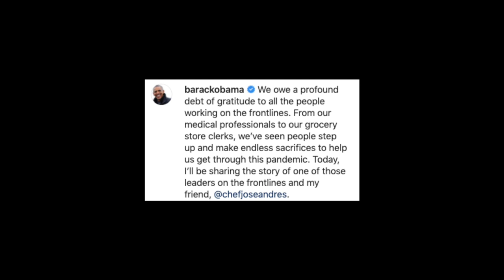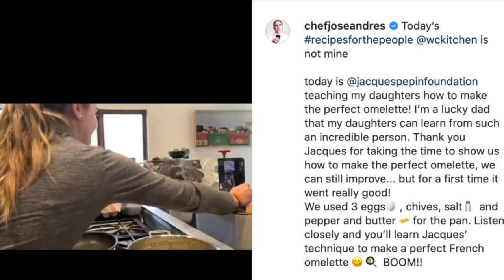Weekly Specials - Global Charity Beer Collaboration, Bored Maria Sharapova & more good news.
Episode 2

This week, we shared more stories from around the industry and across the globe, including Ellen Bennett, @MarcusCooks, Roy Choi, and Mary Celeste Beall. We even asked Maria Sharapova what she’s been up to; plus we have more headlines from the outstanding Chef José Andrés. And of course, our Deep Dive: featuring a groundbreaking grassroots collaboration started by Other Half Brewing Company.

To submit good news and tasty tidbits, visit the @welcomeconference on Instagram.